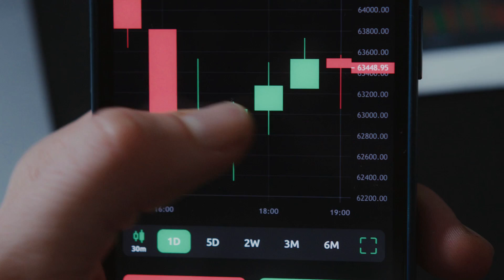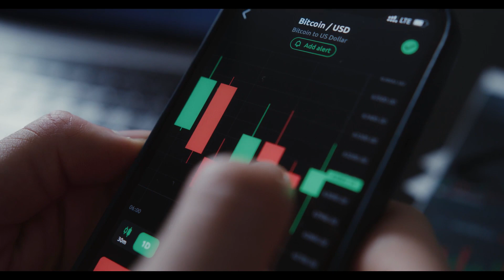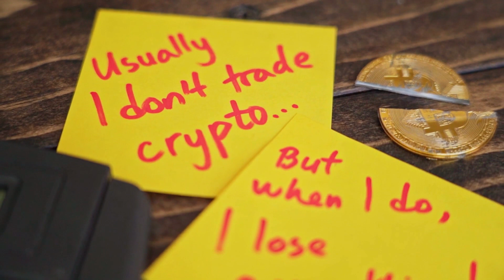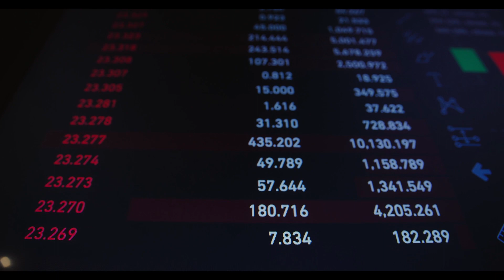ALGO WILL MAKE YOU RICH BY 2024 HERE'S WHY - Algorand PRICE PREDCTION & NEWS